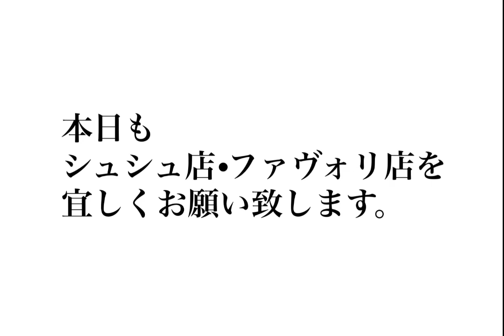【2022年5月19日】コーディネート・ファストファッション・プチプラ・セレクトショップ・ブティック・ハンドメイド・婦人子供紳士服・洋服屋・雑貨店・駒川商店街・近鉄針中野・東住吉区・大阪・主婦・ママ